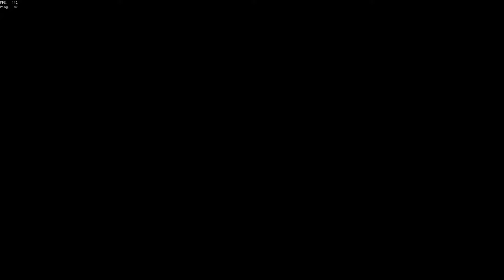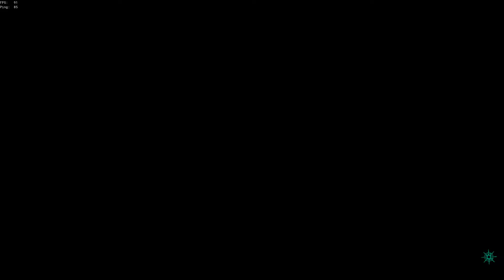Sea of Thieves 2019 01 10 20 05 56 07 DVR